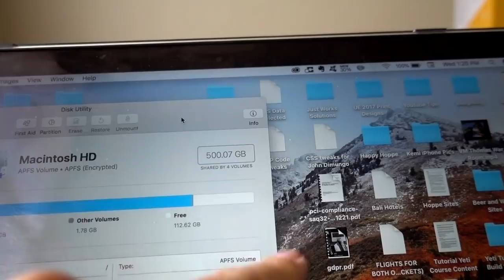LaCie external hard drive BROKE - how to AVOID our mistake!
I wish this was click bait, but it's true. My hard drive began to make a clicking noise and it could have un-repairable damage!

We will be waiting to hear in the next week to see if they can recover our footage.  If they can, we should have it all back in two weeks.

To make sure your external hard drives are protected, you can buy the data protection from Seagate (no matter your brand!)

Who LOVES a good deal? ENJOY THESE DEALS on us:

*50,000 airline miles for qualifying for the Chase Sapphire Preferred credit card (use like a debit card, pay it off each month and enjoy flying for free!)